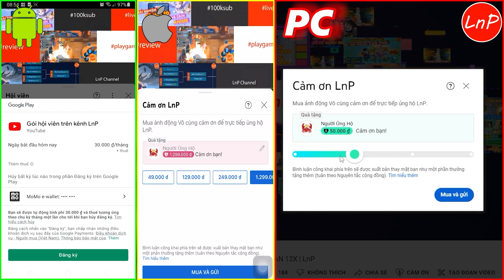KIẾM THẾ ORIGIN - YÊU CẦU VNG RA TÍNH NĂNG KHÓA AN TOÀN BẢO VỆ NHÂN VẬT | LnP